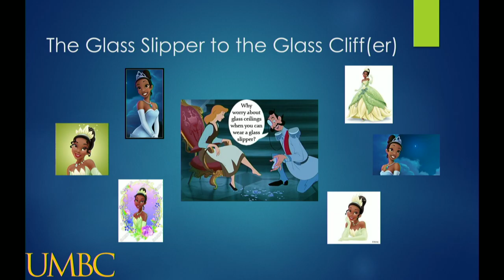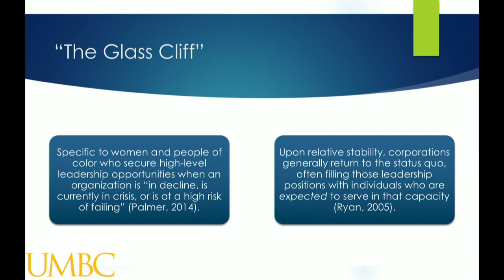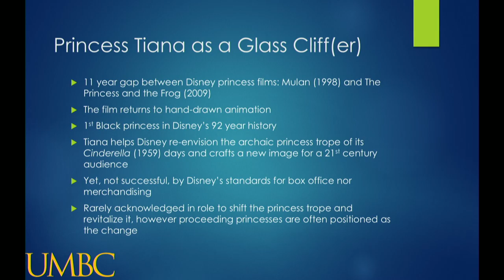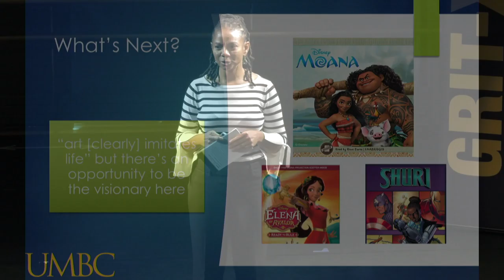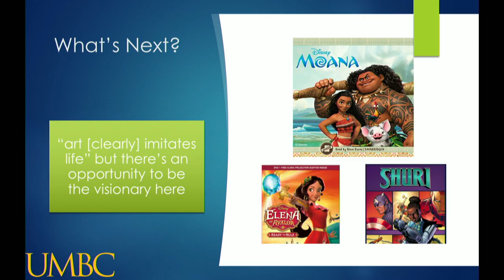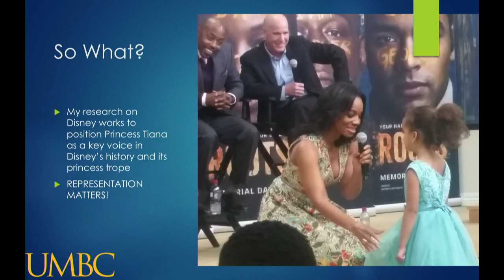GRIT-X 2018: Kimberly Moffitt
The Princess and the Glass Cliff(er) – An Exploration of Gender and Race in Animation
The “Glass Cliff” suggests that women and people of color often secure high-level leadership opportunities when an organization is “in decline, is currently in crisis, or is at a high risk of failing.” Upon relative stability, corporations generally return to the status quo, filling those leadership positions with individuals who are expected to serve in that capacity.  But what might the “glass cliff” look like when considered in the world of animation?  Let’s explore the influence of race and gender in the creation of Disney’s first Black Princess in its 90+ year history.  Specifically, Princess Tiana in Disney’s The Princess and the Frog is positioned as the corporation’s “glass cliff(er)” who helps Disney re-envision the archaic princess trope of its Cinderella days and crafts a new image for a 21st century audience.  What are the end results?